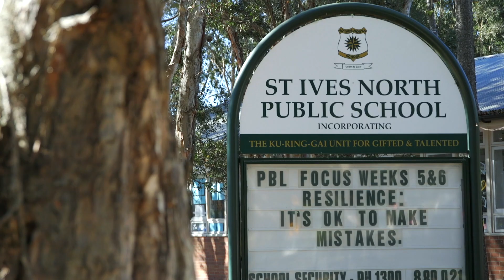22 Craig Street St Ives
David Beveredge and Matt Bolin from Ray White Upper North Shore present 22 Craig Street St Ives.